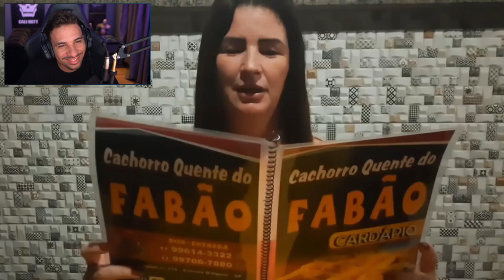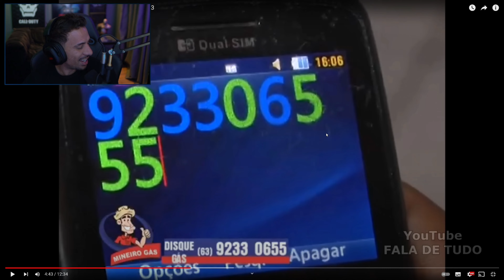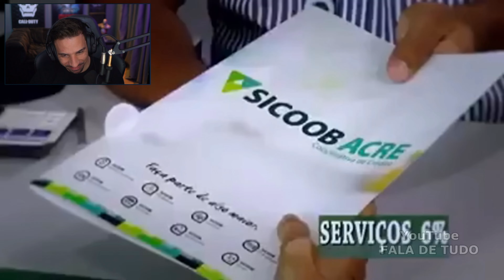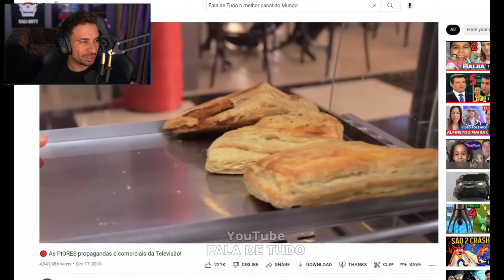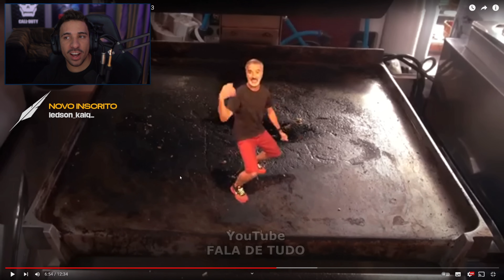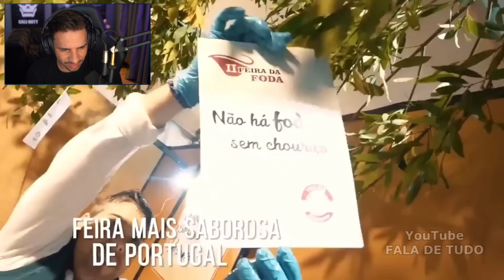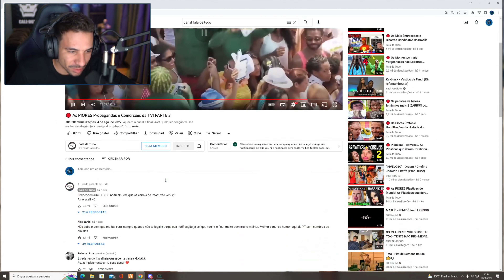PIUZINHO REAGINDO AS PIORES PROPAGANDAS E COMERCIAIS DA TV!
,piu tropa da russia,cjzinho tropa da russia,,cj piuzinho,